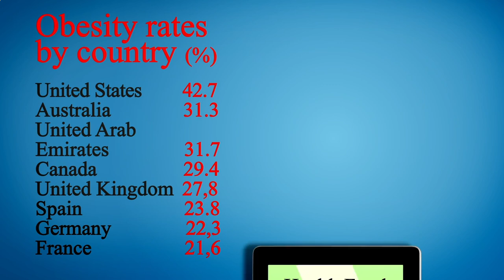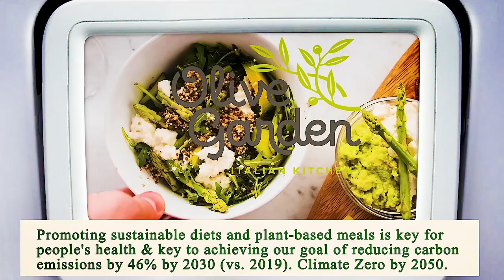Close to Me Restaurants Los Angeles 90013 CA, Los Angeles County, California, United States